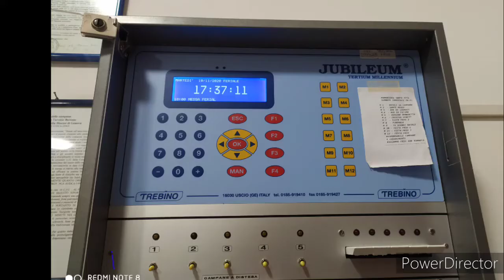Campane della chiesa Parrocchiale di Santa Zita (GE)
Chiesa Parrocchiale di Santa Zita Genova (GE)
Concerto: 5 campane in Sol3
fuse da: Francesco Picasso
nel: 1865
Sistema:
1^ 2^3^ 4^5^ Ambrosiano ( Solo distesa)
ringrazio il prete per avermi fatto fare una fotografia all'impianto

00:00 Foto della chiesa
00:27 rintocchi del Sol3
00:40 3^ accompagnata
01:44 il programmatore
01:48 FINE!

un saluto da Campanaro159